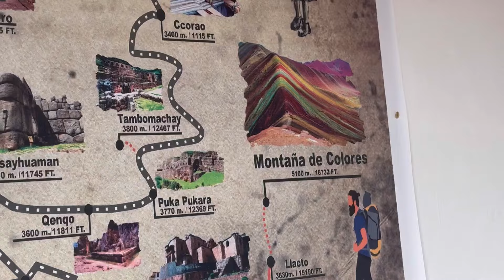Aquí me hospede en cusco Perú hasta mate de coca regalaban, acompañenme al Arbnb de la semana